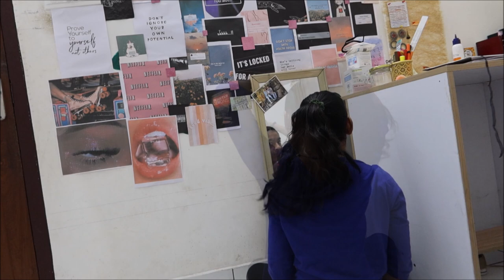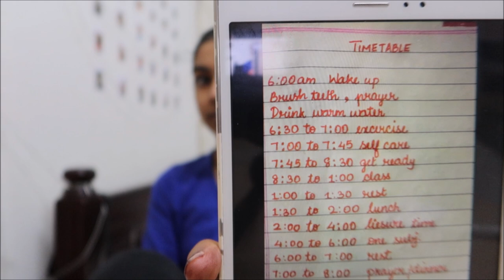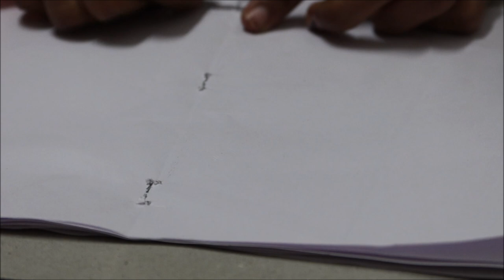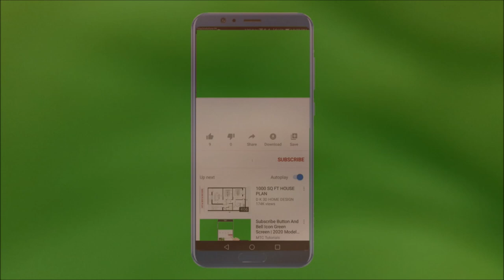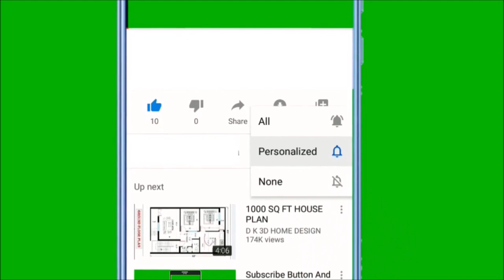Day 8 | Made Scrapbook/Journal, Created Study Timetable, New Way of Face Steaming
Hi,

                   _.angelin_elizabeth._